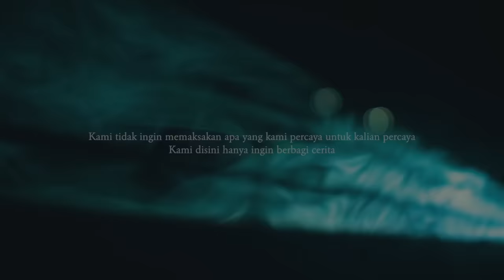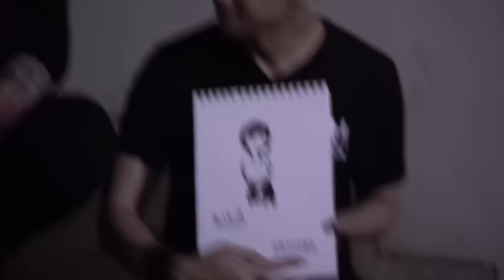Cerita Lila – DMS [ Penelusuran ]